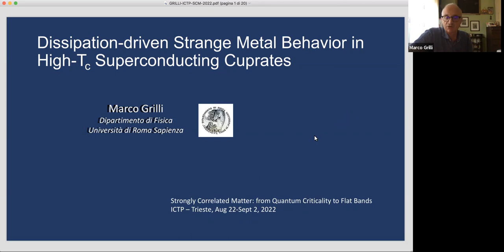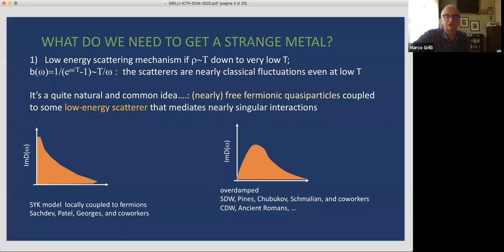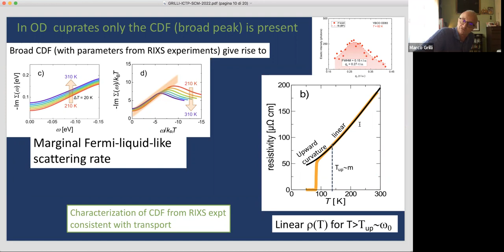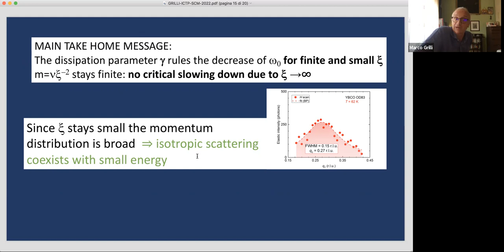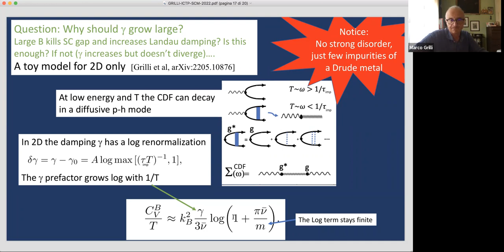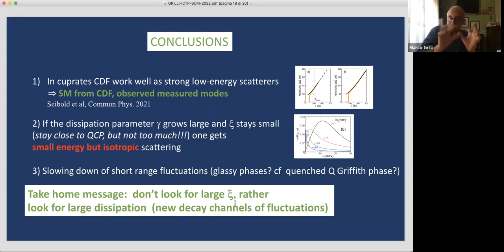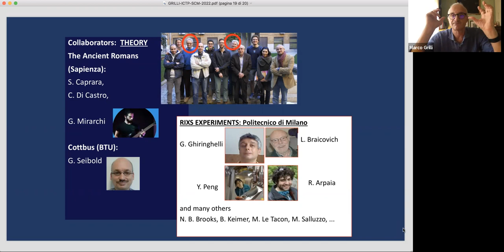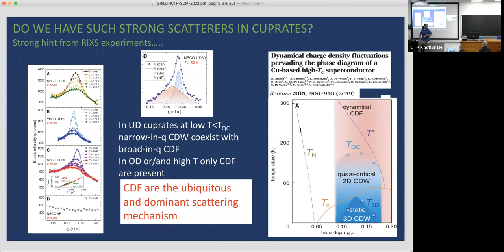Dissipation-driven Strange Metal Behavior in High-Tc Superconducting Cuprates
Speaker: Marco GRILLI (University of Rome “Sapienza”)
2022_09_02-11_00-smr3732.mp4